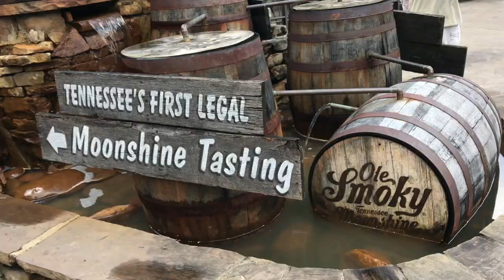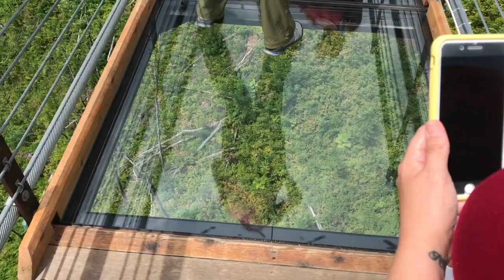Gatlinburg, Tennessee | Travel Vlog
Hello art-family!
This is just a fun video compiling a weekend trip to Gatlinburg, TN. I went last weekend with my kids and had a great time. My parents used to take me every year and it was fun to take my kids to ride some of the kinda carnival-type rides I used to ride when I was a kid that are still there and running. Beautiful countryside, which I actually appreciated as an adult. That and the moonshine ;)

Happy sketching,
Jared